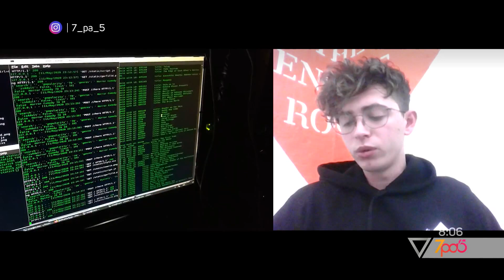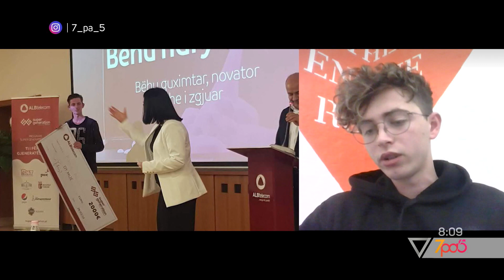7pa5 - I riu shqiptar qe po terheq vemendjen e botes me shpikjet e tij! - 10 Nentor 2021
Format informativ i cili do tu sjelle cdo mengjes informacione te bollshme dhe utilitare per te nisur nje dite sa me mbare. Moderuar nga Alma Çelaj, Xhoi Malësia dhe Livia Kola, “7 pa 5” do te jete nje reviste e temave soft e jo vetem, duke orientuar vemendjen e audiences e duke synuar te nxise tek ajo reagimet lidhur me ngjarje apo dukuri pjese e jetes sone te perditshme...